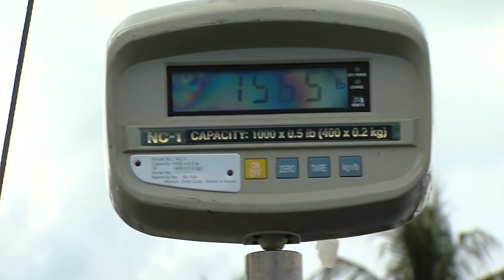Where to Find Swordfish at Night - Florida Sport Fishing TV - Best Locations, Baits, Rigs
While daytime swordfishing is the hottest craze, targeting swordfish at night is still a very viable option. Learn how here.

▼ FSF TV Crew:
• Creator/Host: Capt. Mike Genoun → @FloridaSportFishingTV
• Co-Host: Capt. Carlos Rodriguez → @MareaGear
• Producer/Videographer: Micah Simoneaux → @MicahInTheWild
• Aerial/underwater Footage: Capt. Matt Arnholt → @CaptMattArnholt